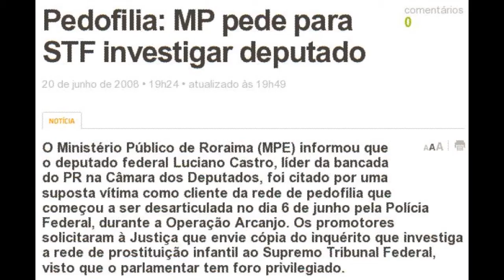Deputados de Roraima que aumentaram o próprio salário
Roraima (RR)
Angela Portela  PT     Sim
Edio Lopes  PMDB  Sim
Francisco Rodrigues  DEM     Sim
Luciano Castro  PR     Sim
Marcio Junqueira  DEM     Sim
Maria Helena  PSB  Sim
Total Roraima: 6